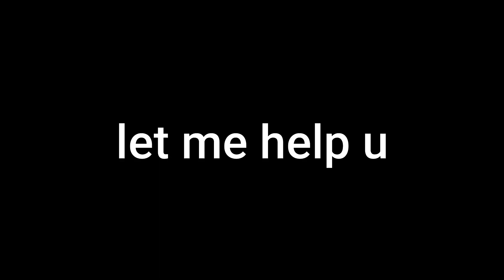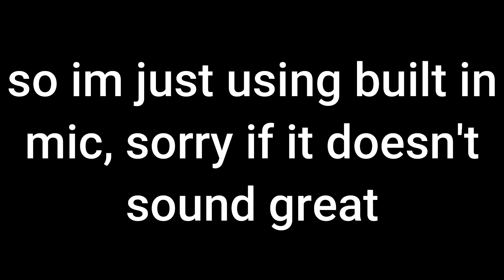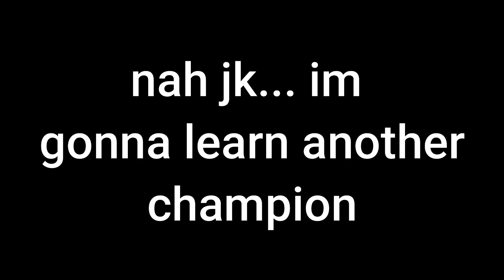ELISE IS EASY!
i know this video ended up being pretty short! I am literally working on the next video right now :/ honestly i dont suggest taking a champion into ranked one day after you learn them, this was just a special situation that i am using because i felt really confident